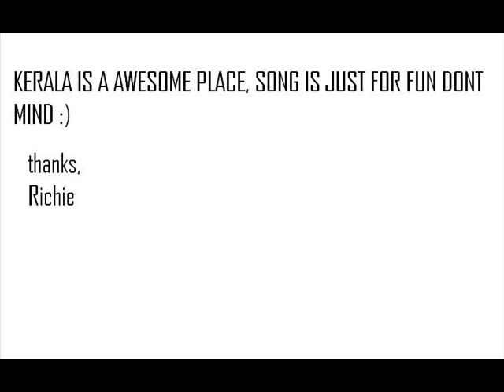Kerala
Beautiful place for tourism, please dont mind the song it is just for fun :)
song was originally sung by someone else here is the lyrics,

On the road to Trivandrum
Coconut oil in my hair
Warm smell of avial
Rising up through the air
Up ahead in the distance
I saw a bright pink tube-light
My tummy rumbled, I felt weak and thin
I had to stop for a bite
There he stood in the doorway
Flicked his mundu in style
I don't like the look of his sinister smile
Then he lit up a petromax
Muttering "No power today"
More Mallus down the corridor
I thought I heard them say
Welcome to the Hotel Kerala-fonia
Such a lousy place,
Such a lousy place (background)
Such a sad disgrace,
Plenty of bugs at the Hotel Kerala-fonia
Any time of year
Any time of year (background)
It's infested here
It's infested here
His finger's stuck up his nostril
He's got a big, thick mustache
He makes an ugly, ugly noise
But that's just his laugh
Buxom girls clad in pavada
Eating banana chips
Some roll their eyes, and
Some roll their hips
I said to the manager
My room's full of mice
He said,
Don't worry, saar,I sending you
meen karri, brandy and ice
And still those voices were crying from far away
Just to hear them pray
Save us from the Hotel Kerala-fonia
Trying to live at the Hotel Kerala-fonia
It is no surprise
It is no surprise (background)
That it swarms with flies

The blind man was pouring
Stale sambar on rice
And he said
We are all just actors here
In Silk Smitha-disguise
And in the dining chamber
We gathered for the feast
We stab it with our steely knives
But we just can't cut that beef
Last thing I remember
I was writhing on the floor
That cockroach in my appam-stew was the culprit,
I am sure
Relax, said the watchman
This enema will make you well
And his friends laughed as they held me Down
God's Own Country? Oh, Hell!